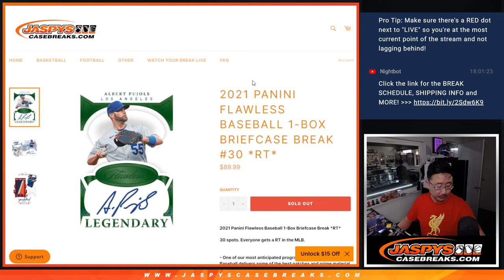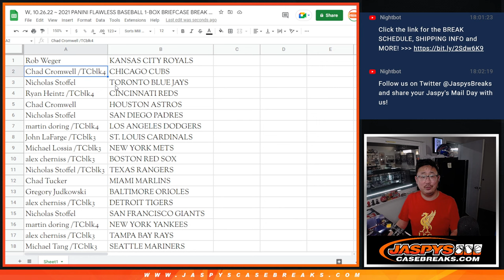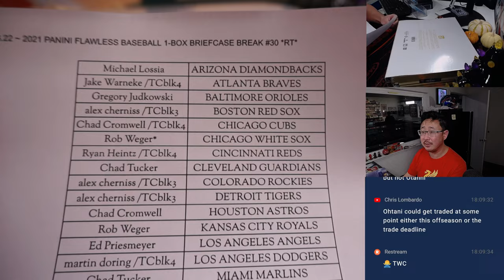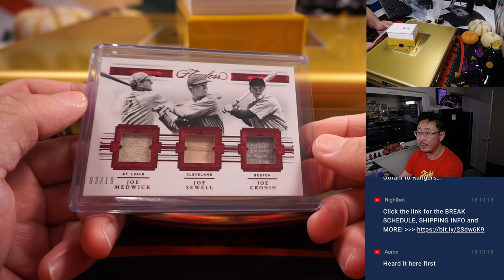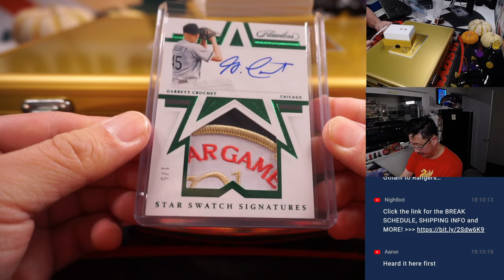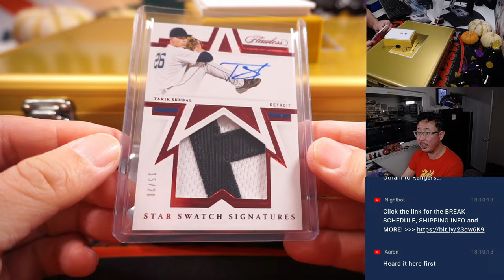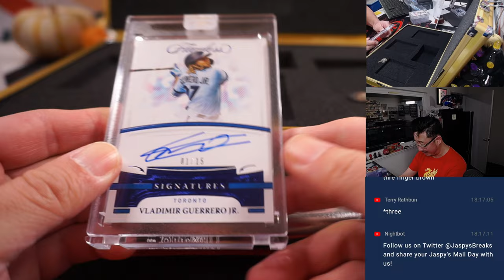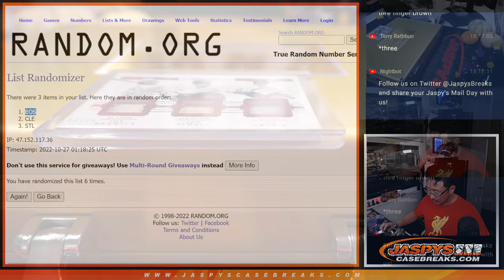W, 10.26.22 ~ 2021 PANINI FLAWLESS BASEBALL 1-BOX BRIEFCASE BREAK #30 *RT*